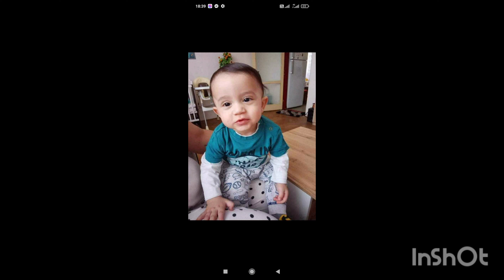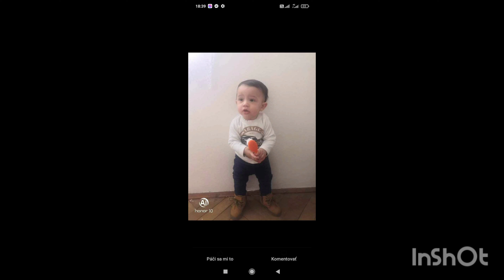MATO BAND 2024 SPECIAL MIX NAZELANIE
Nahravane v studiu MJT
COVERY
STARSIE SKLADBI
AUTOMAT KLAVES
YAMAHA PSR 220
FACEBOOK - MARTIN ROLAND TOKAR
KTO KOLVEK BI KCEL
HUDBU
INSTRUMENTALI
UPRAVU HUDBI
ATD ATD
TAK MA KONTAKUJTE NA FACEBUKU